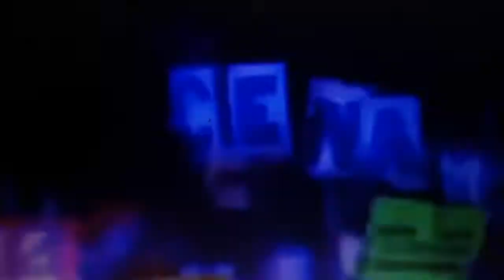Angry birds movie tv spot -who is he?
dis tv spot only aried once and that was on john cena 2016

you have an irrational fear of john cena